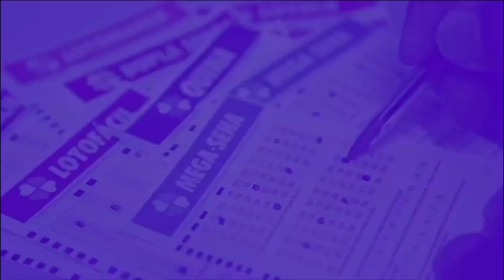URGENTE!!! NOTA DE ESCLARECIMENTO!